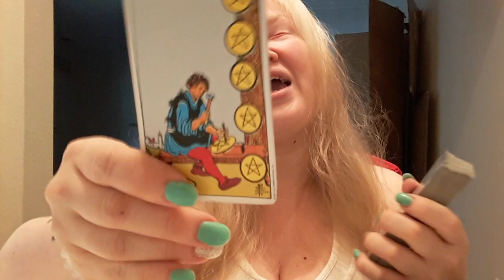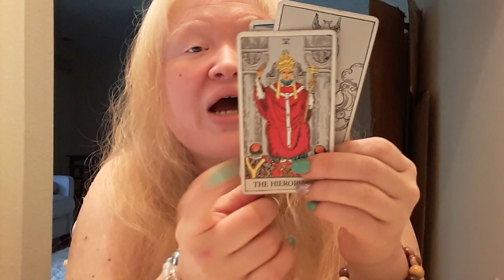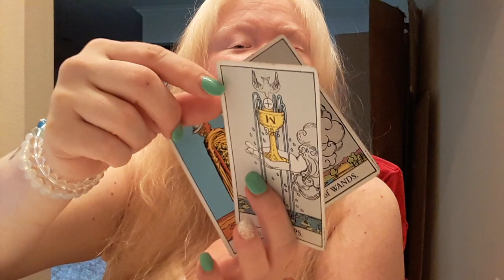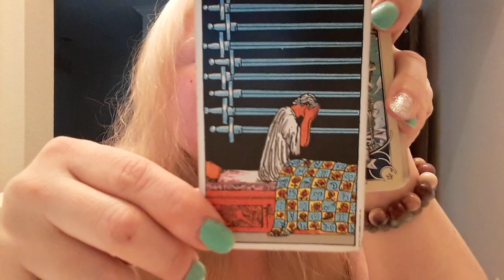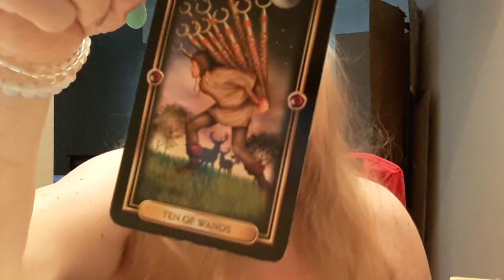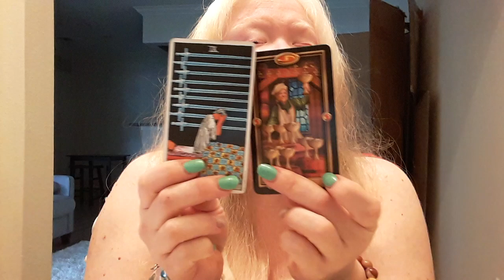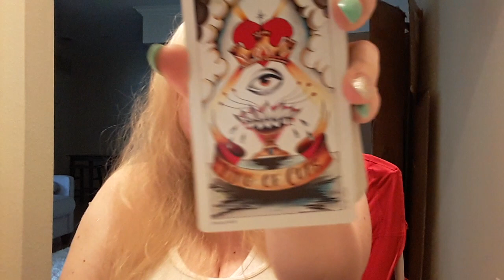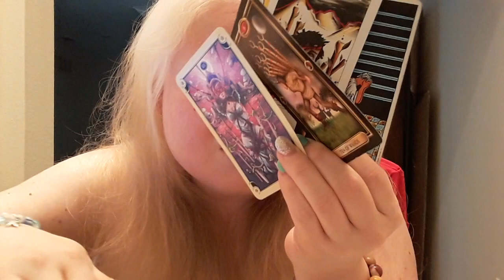GEMINI 1ST HALF JAN 2019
*NEW* Single Question Reading: $5.00
I need your first name, your zodiac sign, and your question. Please send a gist of your situation.

I need your first name, your Sun sign ad well as your love interests first name and Sun sign.
This reading is for you and a lover or potential lover.

I need your first name and your Sun zodiac sign.
This reading I'll hit on key things that are hitting your life in different aspects I'm your life.

I need your first name and your Sun sign.
This reading all leads to THE central issue or situation. This can be in any aspect of your life.

If you would like me to focus on a certain aspect of your life, please let me know.

Please allow up to 1 week to receive your personal reading private links.

Namaste,
❤Becky❤